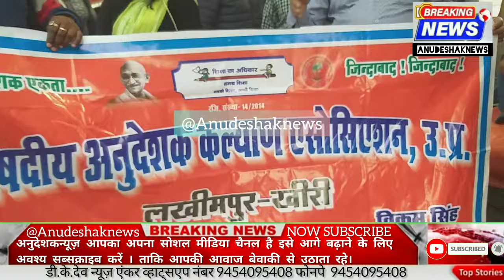अनुदेशक शिक्षक दुर्वल हैं इन्हें नियमित करो!अनुदेशक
जागी महिला शक्ति नियमितीकरण करो||अनुदेशकलेटेस्टन्यूज़ यूपी up अनुदेशक शिक्षक pmmodi शिक्षामित्र#

अनुदेशकशिक्षक लखनऊ धरना महत्वपूर्णवीडियो

योगी जी राम राम मोदी जी राम राम अनुदेशक नियमित करो

TODAY BREAKING

बड़ी खबर 27 को लखनऊ में अनुदेशक शिक्षक 20 हजार की संख्या में?

अनुदेशक दूसरा चरण ट्रांसफर आदेश जारीअनुदेशक

महिलाअनुदेशक ने लिखा राष्ट्रपति को पत्र हो नियमितीकरण चाहिए|

जानें समान कार्य समान वेतन लागू करने पर संदीप क्या कहा मंत्री श्रीमान जी ने

अनुदेशक संघ शिक्षक संघ एक मंच पर रखी दमदारी से अपनी मांग

नमस्कार साथियों
2013 से लगातार बेसिक शिक्षा विभाग के जूनियर हाईस्कूलों में अब प्राथमिक विद्यालय में भी अपनी कला और खेल कौशलों को बच्चों में समाहित कर रहे अनुदेशक शिक्षक आज अपने हक़ और सवैधानिक अधिकार की लड़ाई सुप्रीम कोर्ट में लड़ते हुए अपने यूनिक हुनर का बेहतरीन और शानदार प्रदर्शन कर रहे हैं। अनुदेशक शिक्षक और हमारे चैनल का बस एक ही उद्देश्य है परिषदीय विद्यालयों में पढ़ने वाले हर बच्चे को निपुण लक्ष्य तक ले जाना तो आइए हम सब मिलकर उठायें राष्ट्रहित में मशाल,

डी.के.देव।

Thanks